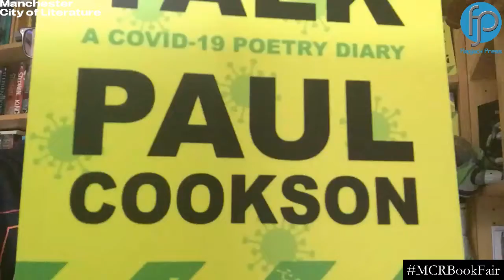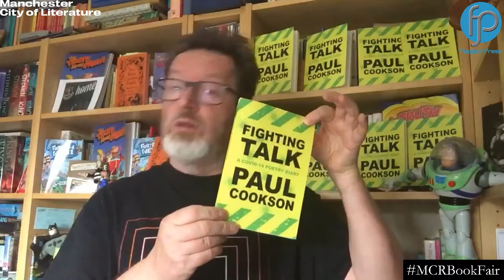Manchester Book Fair: Paul Cookson reading Fighting Talk with Flapjack Press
Join Manchester City of Literature for the Manchester Book Fair 2020! Taking place entirely online, we're showcasing some of Manchester's best publishers. Join in the conversation on Twitter with MCRBookFair and find out more